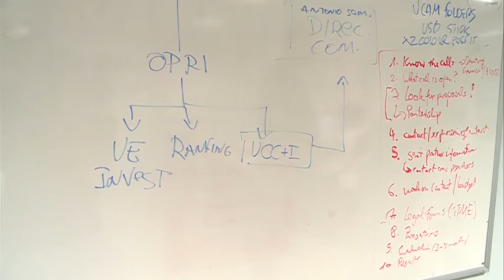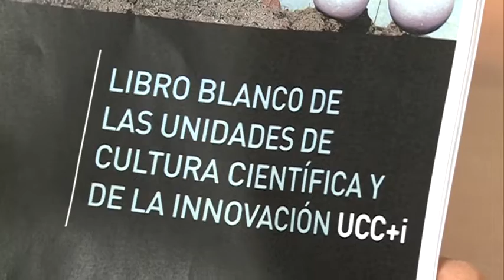08/04/2016 La UCCI acerca a la sociedad la actividad científica que se desarrolla en la UCAM